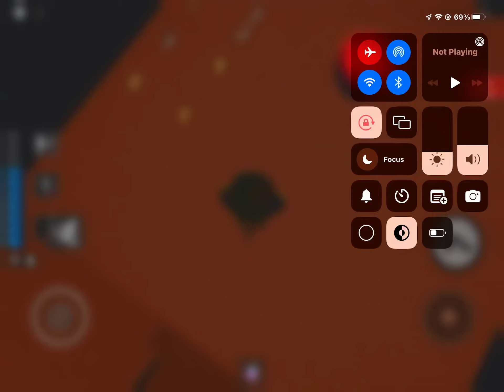Piggy: Jail escape Chapter 3 ending cutscene!